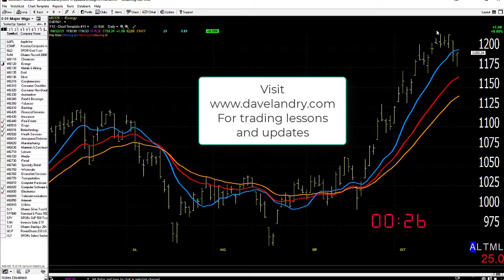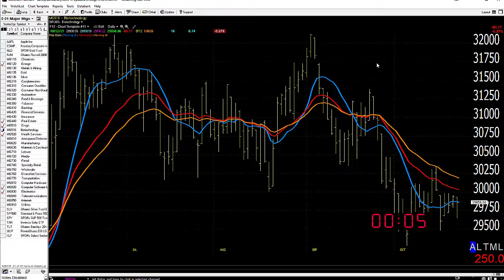10/25/21 Dave Landry's Market In A Minute-Let Them Come To You